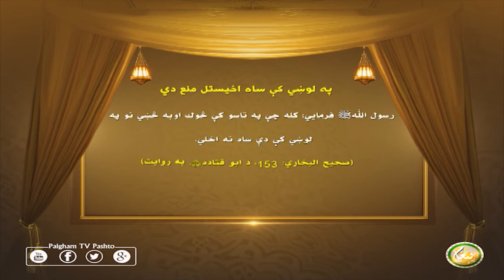په لوښي كې ساه اخيستل منع دي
رسول اللهﷺ فرمایي: كله چې په تاسو كې څوك اوبه څښي نو په لوښي كې دې ساه نه اخلي. (صحيح البخاري: 153، د ابو قتادہt په روايت)